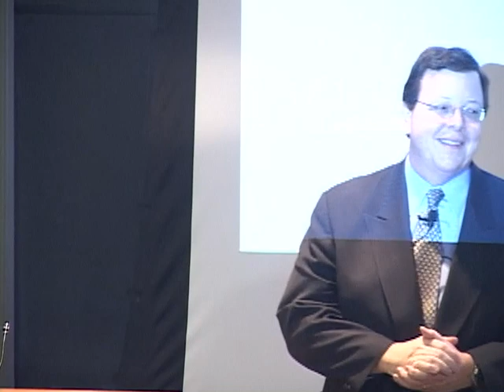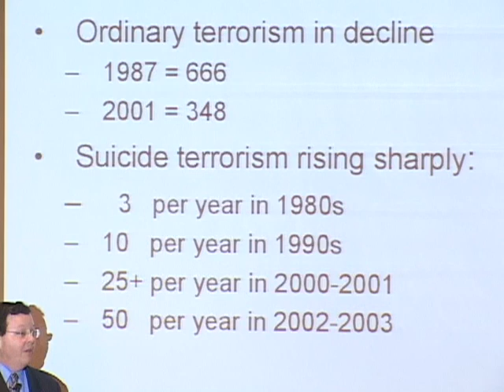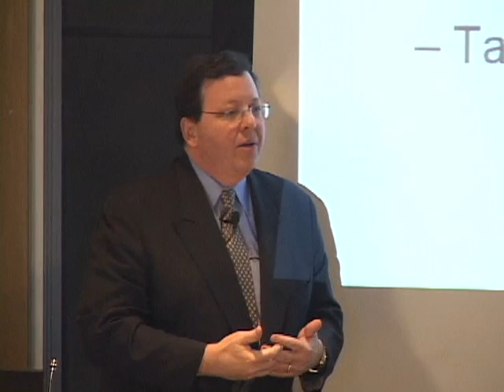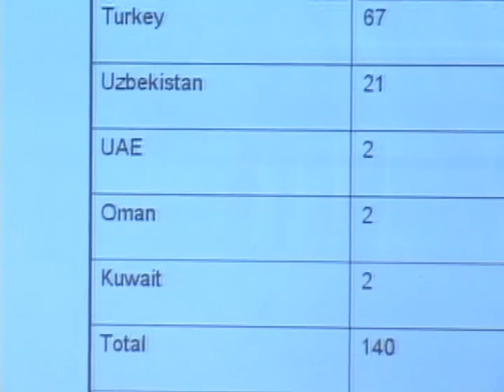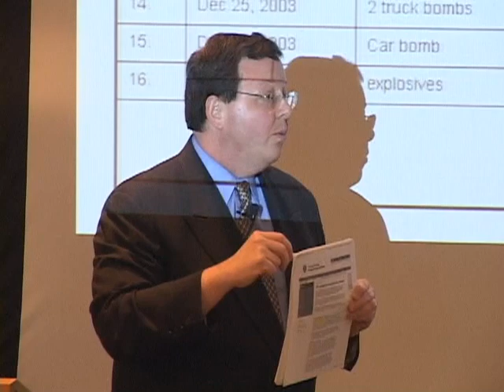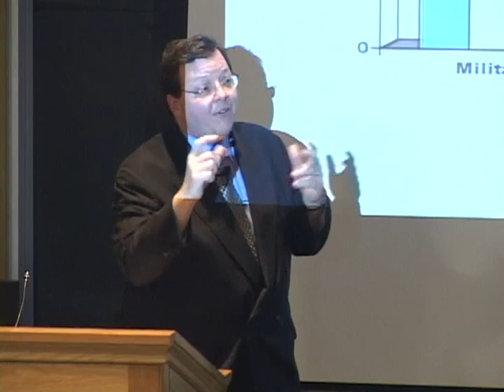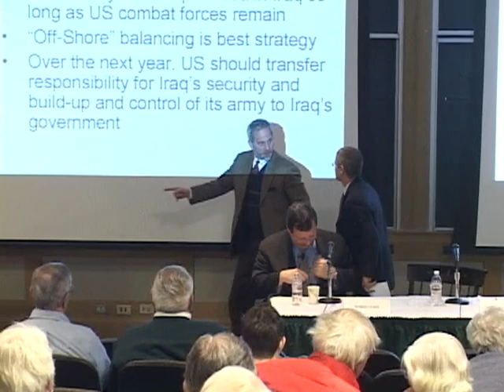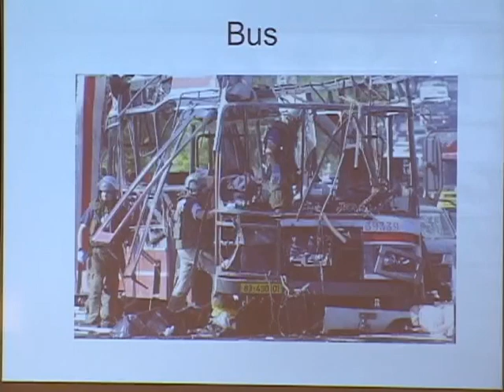International Activism: Dartmouth in the World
25th Anniversary War and Peace Studies Public Panel with Anne Bellows '06, Sarah Charles '02 and Shannon Martinez MALS, James Strickler, M.D., '50 DMS '51

Dartmouth College February 15, 2007